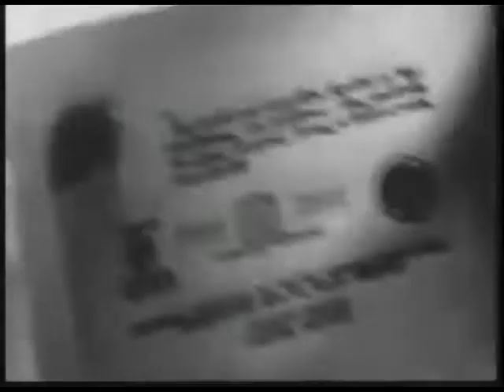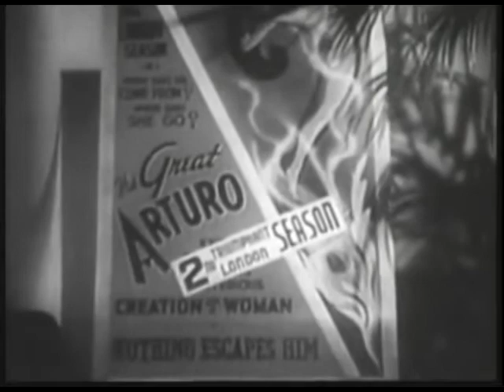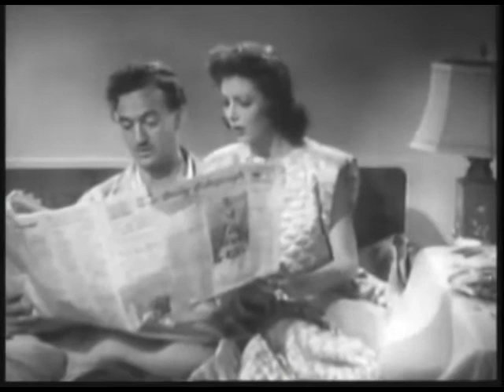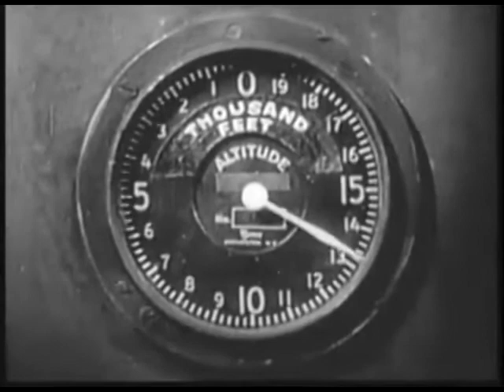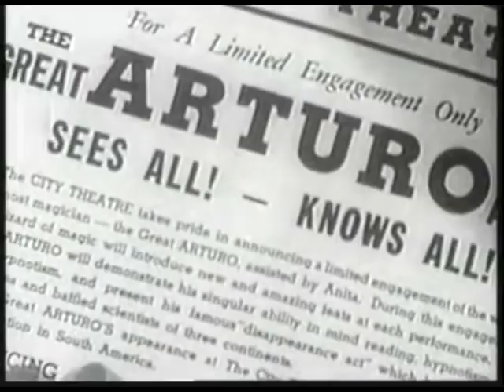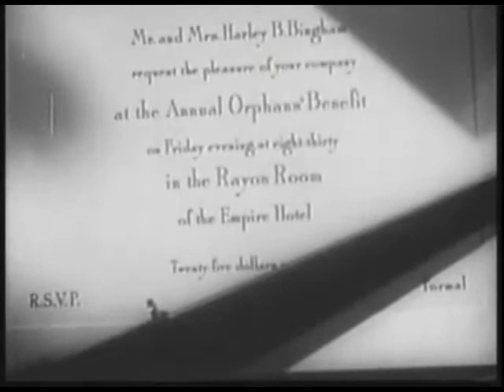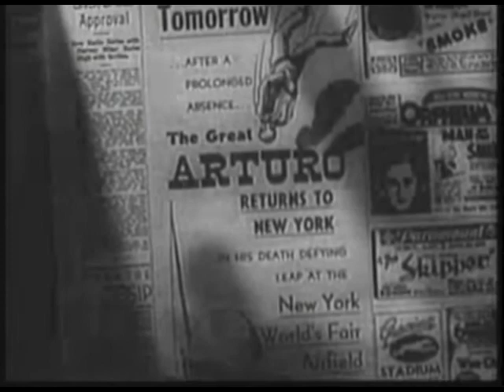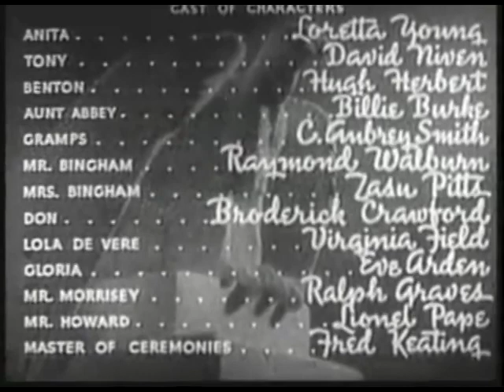Eternally Yours (1939)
Summary:   Tony, a magician known as The Great Arturo, falls in love with Anita. As soon as they get married Anita realizes just how important Tony's career is to him. But will his magic be good enough to support a happy marriage?
Decade:   30s
Genres:   Comedy, Drama, Romance
Directed by:   Tay Garnett

"Eternally Yours" (1939) Cast:

Loretta Young - Anita Halstead
David Niven - Tony aka The Great Arturo
Hugh Herbert - Benton
Billie Burke - Aunt Abby
C. Aubrey Smith - Gramps aka Bishop Peabody
Raymond Walburn - Mr. Harley Bingham
Zasu Pitts - Mrs. Cary Bingham
Broderick Crawford - Don Burns
Virginia Field - Lola De Vere
Eve Arden - Gloria
Ralph Graves - Mr. Morrisey
Lionel Pape - Mr. Howard
Fred Keating - Master of Ceremonies